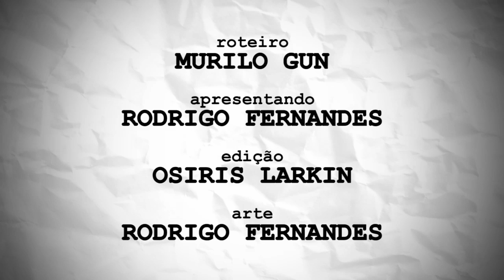Pequeno Manual da Vida - Suruba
Um vídeo com as principais regras para se fazer uma BOA suruba.

Texto: Murilo Gun
Apresentando: Rodrigo Fernandes
Edição: Osiris Larkin
Arte: Rodrigo Fernandes